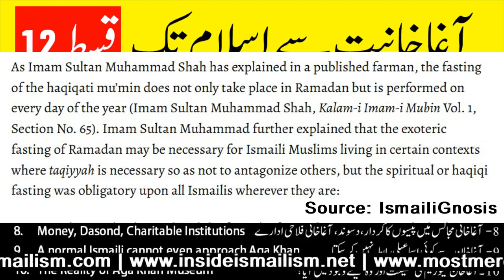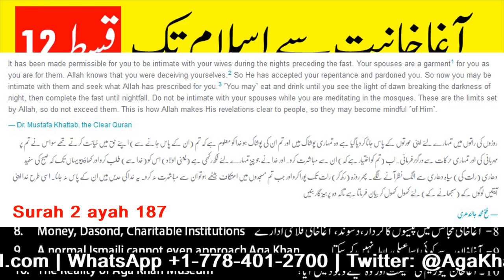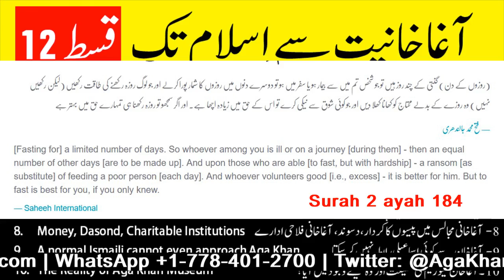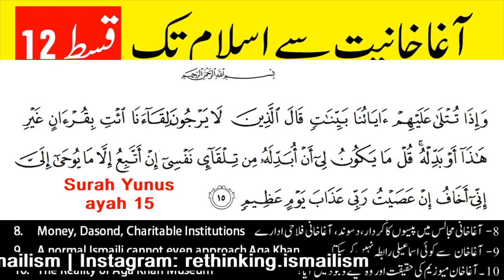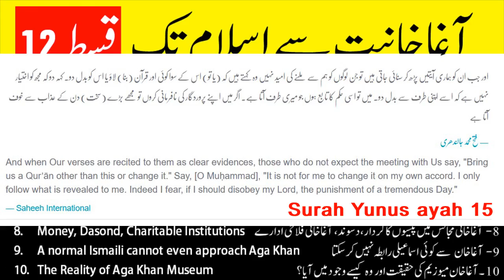AgaKhani/ Ismaili Roza Rakhtey hain? Do Ismailis Fast in Ramadan [Ex-Ismaili exposing] with Subtitle